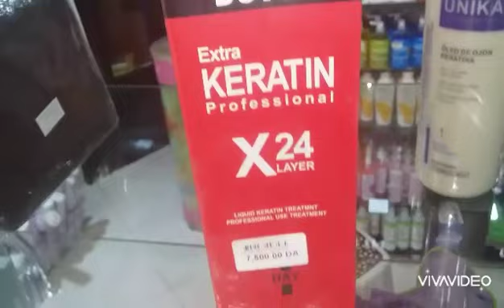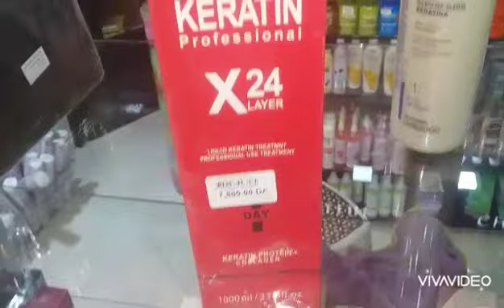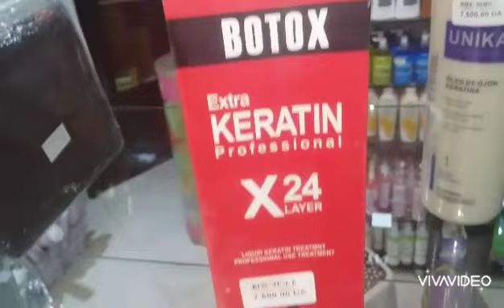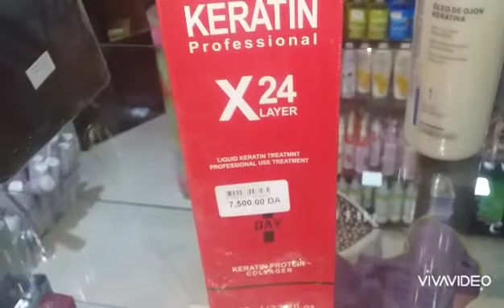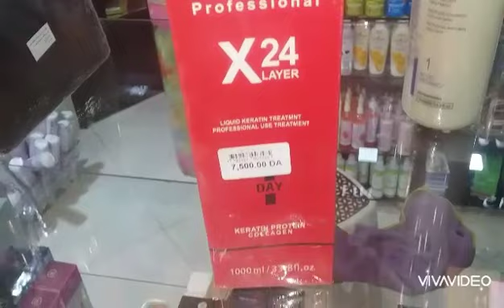حصريا بوتوكس كيراتين اقوى معالج للشعر الجاف المحروق من صبغات ليماش انوثتي جيجي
شعرك جاف من ليماش وصبغات اليك كيراتين متوفر في  كامل  السوق الجزائر يه العالميه
شعرك محروق من ليماش وصبغات اليك كيراتين بوتوكس كيراتين روعه ينعم شعر طبيعي  مجعد فريزي هير اي المنفوش
انوثتي_جيجي_كيراتين_شعرك_محروق_من_ ليماش#وصبغات#اليك_كيراتين#طبيعي#